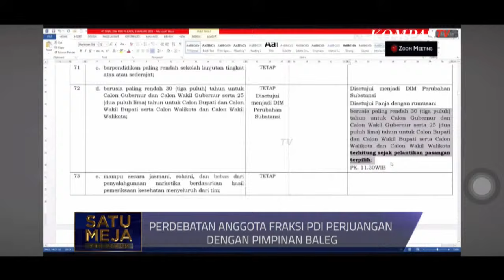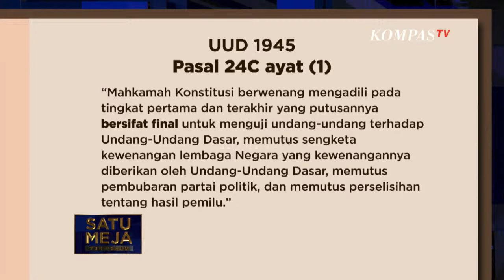Ambang Batas Pilkada Diubah, Bivitri: Ternyata Anggota DPR Tidak Paham Soal Ini | SATU MEJA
JAKARTA, KOMPAS.TV – Mahkamah Konstitusi (MK) mengabulkan sebagian permohonan Partai Buruh dan Partai Gelora ihwal ambang batas pencalonan kepala daerah pada Selasa (20/08). Kedua partai itu sebelumnya menggugat isi dari undang-undang (UU) Nomor 10 Tahun 2016 tentang Pemilihan Gubernur, Bupati, dan Walikota (UU Pilkada).

Namun, Panja Baleg DPR RI membahas Revisi Undang-Undang tentang Pemilihan Kepala Daerah (UU Pilkada) serta keputusan Mahkamah Konstitusi (MK) yang membolehkan partai politik tanpa kursi di DPRD mengusung calon di pilkada. Panja menyetujui syarat pencalonan kepala daerah baru di pilkada yang diputuskan MK hanya berlaku bagi partai non-parlemen.

Perdebatan Baleg pun menjadi perhatian public dengan keputusannya yang merujuk kepada Mahkamah Agung. Mantan Hakim MK, Maruarar Siahaan mengatakan, diseluruh dunia MK memang dibentuk itu untuk mengawal konstitusi, karena konstitusi itu menjadi sumber keabsahan dari konstitusi.

“Tekad kita itu membuat MK itu untuk check and balance, dan diberi kedaulatan oleh rakyat untuk mengcek segala kedaulatan,” tambah mantan hakim MK pada program SATU MEJA (21/8/2024).

Produser: Leiza Sixmansyah
Thumbnail: Joshua